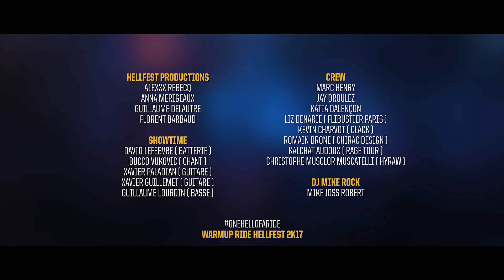Aftermovie Hellfest Warm Up Ride Tour 2017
Aftermovie réalisé pour la tournée du Warm Up Hellfest.
12 jours, 12 concerts à travers la France en passant par Londres.